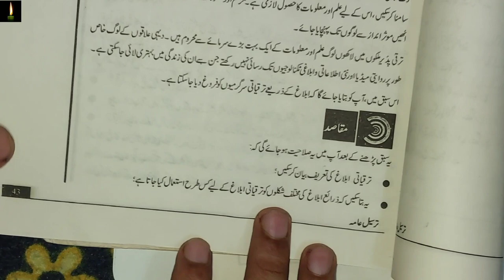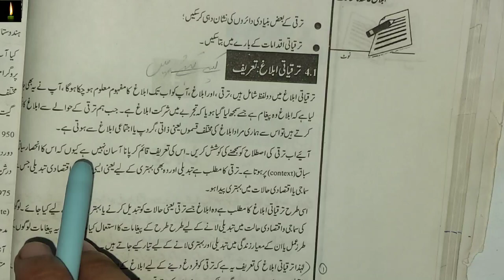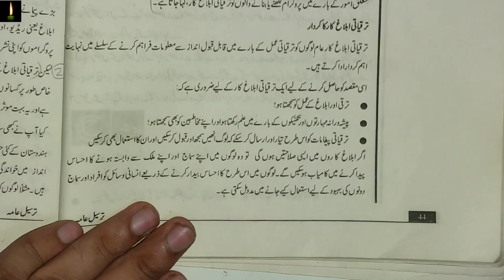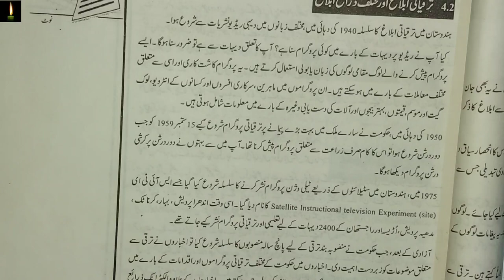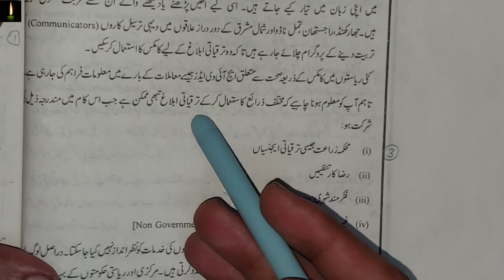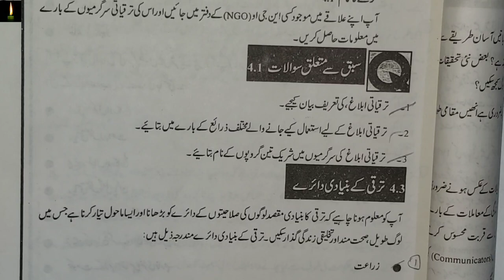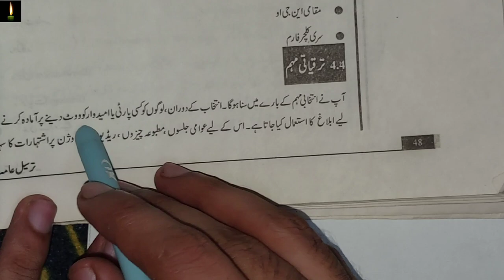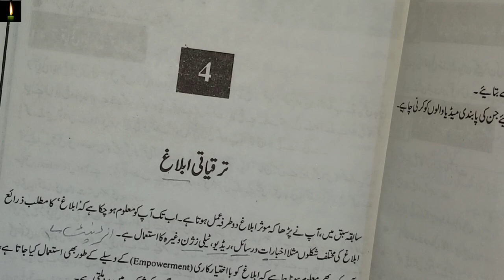What is Development Communication? chapter 4 notes Nios | Taraqqiyati ablaag kya hain (335) urdu me